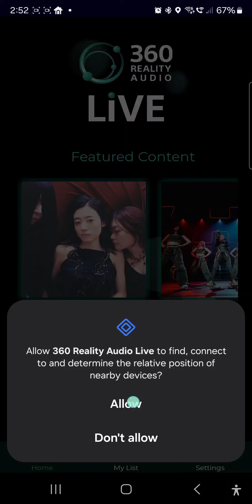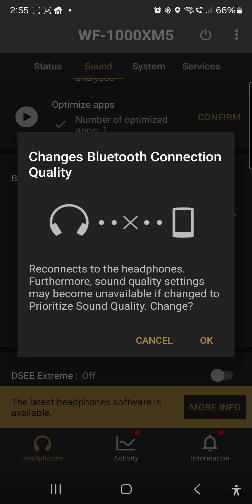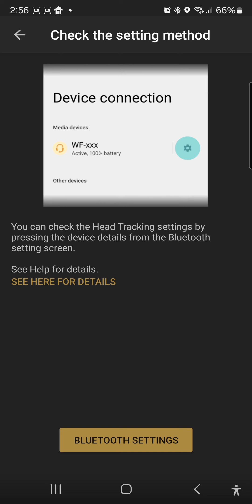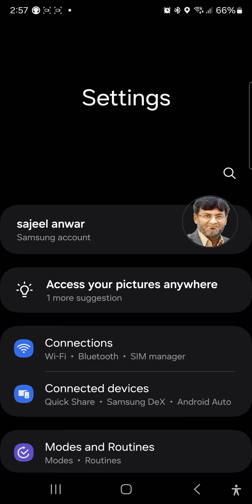Sony WF-1000XM5 Earbuds Spatial Gesture Head, LDAC, DSEE Extreme Sound, Firmware 3.0.1